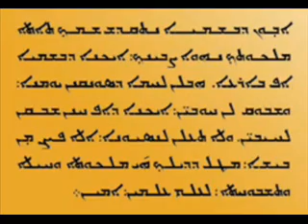Lord's Prayer in Syriac (Aramaic)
The Lord's Prayer, Proclaimed in the Syriac (Aramaic) language [Eastern Dialect], that Jesus Christ Spoke, the Prayer that was taught to the Apostles by our Lord and Saviour. God Bless

Lord's Prayer - "Our Father" (Aa-Woon d'Wash-May-ya)

Aa-woon d'Wash-may-ya, Nith-qad-dash shmakh teh'-theh' mal-koo-thakh.
Neh-weh sow-ya-nakh, ay-kan-na d'wash-may-ya, ap b'ar-aa'.
Haw-lan lakh-ma d'son-qa-nan yow-ma-na.
ow-wash-woq-lan khow-beyn, ay-kan-na d'ab akh-nan shwa-qan l'khay-ya-wen.
La ta'-lan l'nis-you-na, il-la pas-san min bee-sha, modt-dtil dee-la-khee mal-koo-tha, ow khay-la ow tish-bokh-ta l'alum
ul-meen Amen.